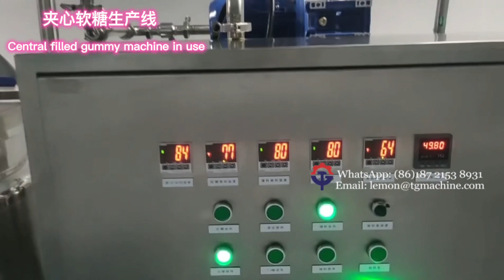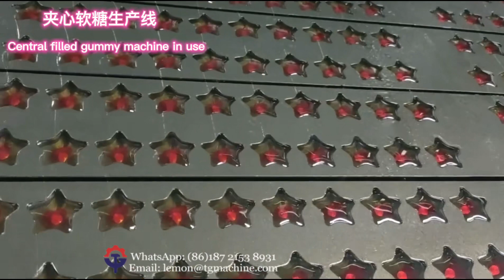GD300Q central filled gummy making machine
We went to the customer's factory to install and debug the machine, and the customer was very satisfied. The after-sales service and product quality of TG Machine are equally good.
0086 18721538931